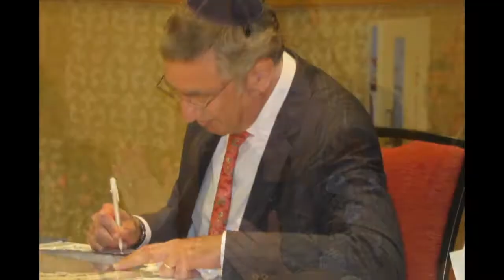Daphna and Dan Got Married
A most wonderful celebration !!